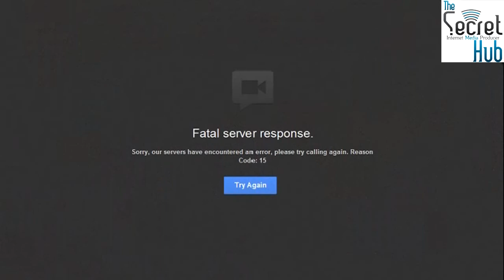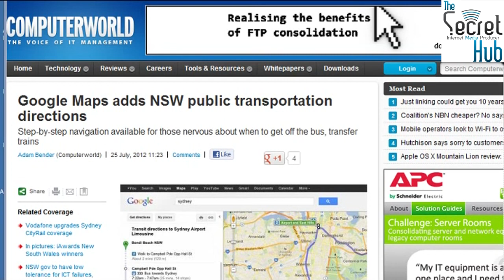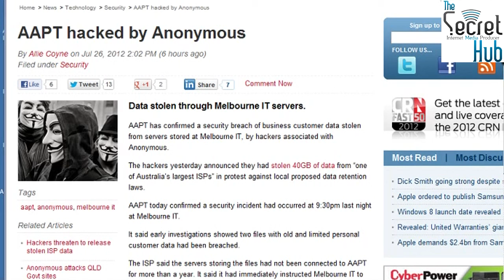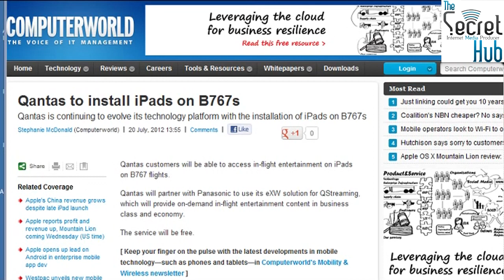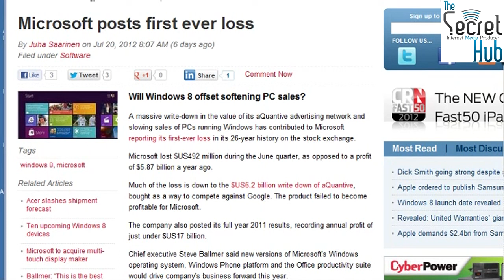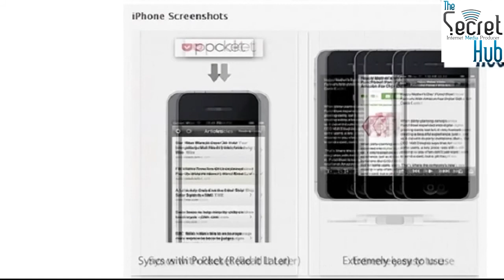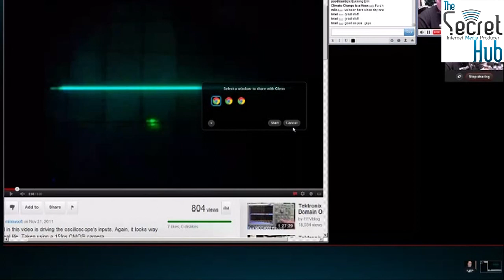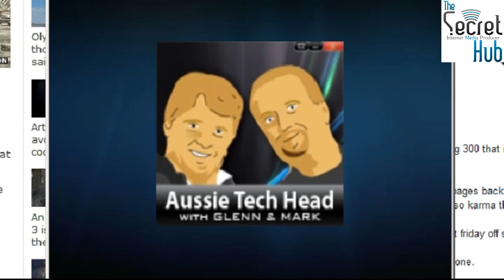Aussie Tech Heads - Episode 300 - 26/07/2012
300 Episodes - Thanks to all our supporters over past 6 years.